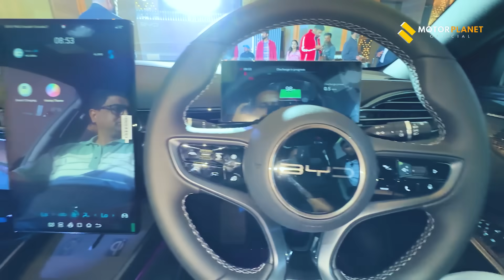BYD SEAL India launch ✅ Fortuner के Price मैं Sports EV 🔥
BYD SEAL India launch | byd seal india  | BYD SEAL | byd seal review | byd seal launch in India | BYD seal Premium Mid Size car  | BYD Seal price in India |  MOTOR PLANET OFFICIAL

BYD Seal Acceleration | BYD seal 0-100 kmph : 0-100 kmph in 3.8 seconds

BYD seal Premium Mid Size car - The BYD Seal electric sedan has debuted in India, featuring a full range of variants catering to different preferences. Available in three trims – Dynamic, Premium, and Performance – and offering two battery pack options, the Seal showcases impressive performance and range capabilities. The entry-level Dynamic trim boasts a 61.44kWh battery, generating 204hp and 310Nm of torque, with a range of 510km. Meanwhile, the Premium and Performance trims offer an 82.5kWh battery, with the former delivering 312hp and 360Nm of torque, and a range of 650km in RWD configuration. The top-tier Performance AWD variant pumps out 530hp and 670Nm of torque, with a range of 580km. Standard features include a 7kW AC charger, while DC charging capabilities vary across trims, with the highest being 150kW for Premium and Performance variants.

There aren't any electric sedans at this price point, but the Seal will compete with similarly priced EVs such as the Hyundai Ioniq 5 (Rs 45.95 lakh), Kia EV6 (Rs 60.95 lakh-65.95 lakh) and the Volvo XC40 Recharge (Rs 57.90 lakh).

BYD Seal price in India : Pricing for the BYD Seal EV starts at ₹41 lakhs for the Dynamic Range, ₹45.55 lakhs for the Premium Range, and ₹53 lakhs for the Performance variant – all prices are ex-showroom

BYD ATTO 3 SUV : BYD Atto 3 price for the base model starts at Rs. 36.01 Lakh and the top model price goes upto Rs. 36.54 Lakh (on-road Delhi).

Electric vehicle - Automotive Class
BYD Seal Performance
BYD Seal Review
BYD Seal price in India

Powerful Upbeat | Lifestyle by Alex-Productions
   • Vlog Stylish Lo-Fi Hip Hop music (lof...